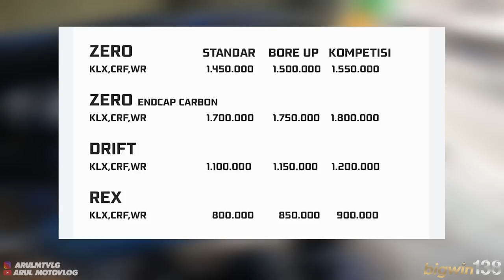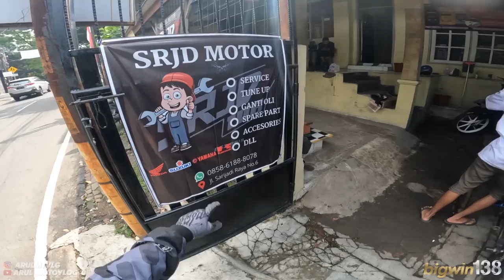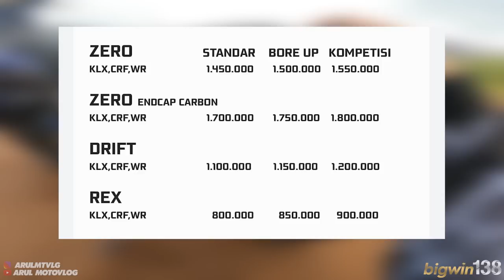NYOBAIN KNALPOT BARU DARI QALA PERFORMANCE BUAT WR155R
Alat Recording :
1. Gopro Hero 10 Black
2. Media Mod Original Gopro Hero 10
3. Mic Eksternal dacosta
4. Helm RSV FF500